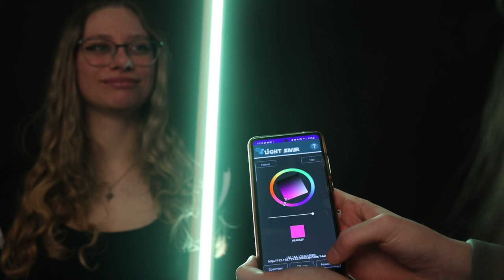Lightsaver Kurzvideo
Lightsaver - Lichtschwert mit App-Steuerung für Lightpainting
BBS Rohrbach